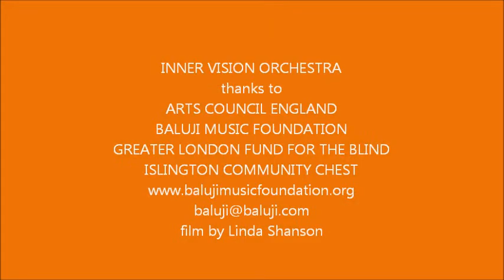Classical Violin Leytonstone